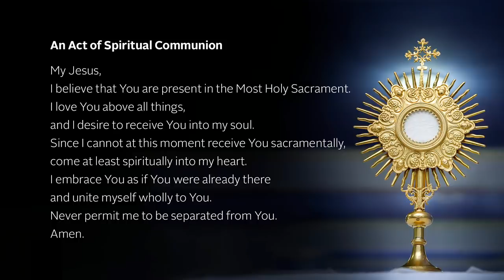Sunday Mass in English from Holy Name Cathedral - 10/11/2020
Opening Hymn: My Shepherd, You Supply My Need, Text: Psalm 23; Isaac Watts, 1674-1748, alt.
Tune: RESIGNATION, CMD; Funk’s Compilation of Genuine Church Music, 1832; harm. by Richard Proulx, b.1937

Communion: You Satisfy the Hungry Heart; Text: Omer Westendorf, 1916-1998
Tune: BICENTENNIAL, CM, with refrain; Robert E. Kreutz, 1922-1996

Tune: LAUDATE DOMINUM, 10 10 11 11; Charles H. H. Parry, 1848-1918